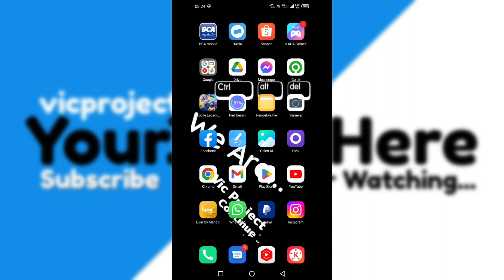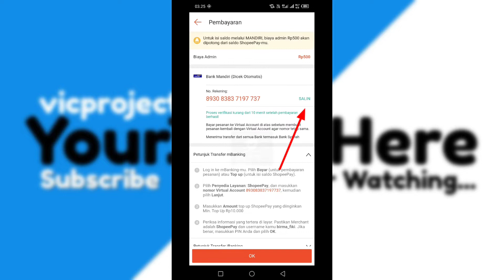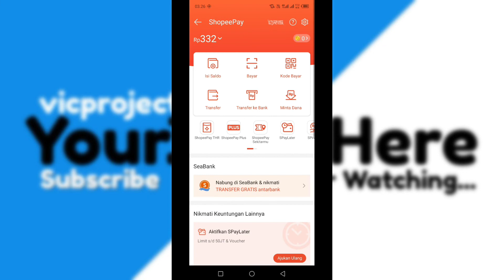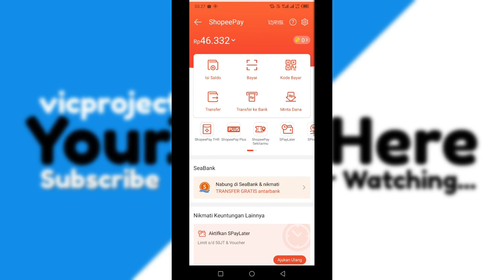Cara Transfer & Kirim Saldo OVO ke Shopeepay Langsung Masuk